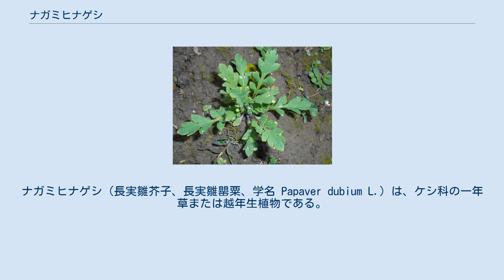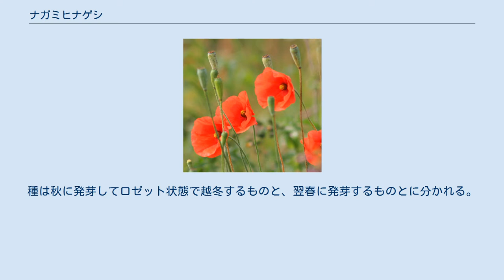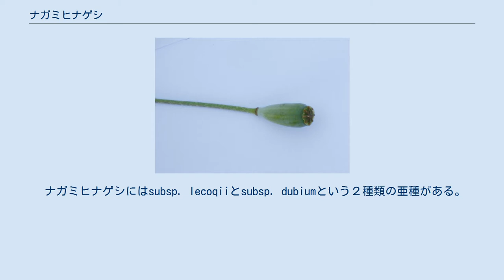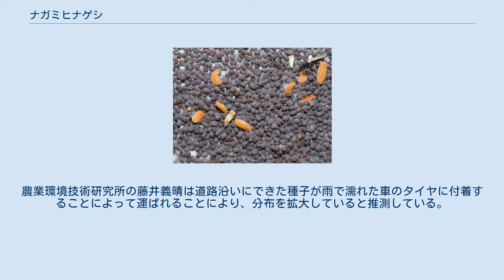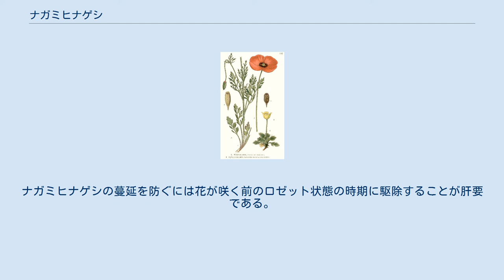ナガミヒナゲシ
ナガミヒナゲシ（長実雛芥子、長実雛罌粟、学名 Papaver dubium L.）は、ケシ科の一年草または越年生植物である。
 地中海沿岸の原産でヨーロッパ、北アフリカ、西アジア、オセアニア、南北アメリカ、日本に分布する。
 紅色、もしくは肉色と評されるオレンジ色の花を付ける。
花弁は基本的に4枚だが、多少の変動がある。
 高さは栄養状態によって異なるが、15cmくらいから最大60cmぐらいにまで生長する。
茎には硬い剛毛が生えている。
葉は細かく切れ込む。
果実（芥子坊主）は細長く、和名の長実雛芥子はここから付けられた。
果実の中には文字通り芥子粒の大きさの種が入っている（種子一粒の大きさは0.6×0.7mm、重さは0.13mg程である）。
果実が熟して乾くと柱頭との間に7-9箇所の隙間が出来、長い茎が風に揺れることでこの射出部から種を地面に落とす（風靡散布）。
 梅雨時に非常に小さな灰黒色の種子を大量に成す。
一つの果実には約1600粒の種子が内包されている。
一個体は100個の果実を成すこともあるため、多い個体では15万粒の種子を持っている。
種子の表面には凹凸があり未熟な状態でも発芽し、また、結実から5年を経たものでも発芽することができる。
種は秋に発芽してロゼット状態で越冬するものと、翌春に発芽するものとに分かれる。
発芽適温は7-25℃と広範囲にわたり、殊に気温の低下により発芽が促される。
 茎を切ると黄色または乳白色の乳液が出てくる。
根と葉からは周辺の植物の生育を強く阻害する成分を含んだ物質が生み出される（アレロパシー）。
外来植物の改良FAO方式による雑草化リスクの評価では、特定外来生物に指定されている植物に匹敵するか、これらを上回る高いリスク点数が得られているが、特定外来生物などにはいまだ指定されていない。
各国ではコムギ畑などの秋播き作物の農地へ侵入して難防除雑草となっている。
 ナガミヒナゲシは他のヒナゲシと同様、阿片の原料となるアルカロイドを含んでいないとされ、あへん法による栽培や所持等の禁止対象とはなっていないが、同法により栽培等が禁止されているケシとの交配の可能性を示唆する論文も有る。
 ナガミヒナゲシにはsubsp. lecoqiiとsubsp. dubiumという２種類の亜種がある。
両者は花の外見や開花時期、茎内の乳液の色などが異なるが、日本の図鑑などでは区別されずにどちらもナガミヒナゲシと表記されている。
どちらの種も日本へ流入している。
 平静、慰め、癒やし。
 日本では帰化植物として自生している。
輸入穀物などに紛れて渡来したと推測され、1961年に東京都世田谷区で初めて確認された。
以後、群馬県、福岡県などにも分布が広がり、2000年以降には全国へ爆発的に拡散した。
2007年には青森県、沖縄県を除く日本全国で繁殖が確認されている。
発生場所は初期には幹線道路沿いに限られていたが、2011年には農地への繁殖も認められる。
2016年以降、埼玉県・千葉県・神奈川県・京都府・東京都・栃木県・茨城県・新潟県・群馬県等に位置する複数の自治体では住民に対し、「特定外来生物や生態系被害防止外来種（要注意外来生物）には指定されていないものの、これらと同様に生態系に大きな影響を与える外来植物」としてナガミヒナゲシの危険性を周知するとともに、駆除の協力を呼びかけるに至っている。
 都市部に多くの繁殖が確認され、路傍や植え込みなどに大繁殖しているのがよく見られる。
また、コンクリートの隙間からも生育が確認される。
これらを基としてかアルカリ性土壌を好むという記述も見られるが、国立環境研究所ではナガミヒナゲシは土壌の種類は選ばず、温暖で日当たりの良い乾いた肥沃地を好むとしている。
農業環境技術研究所の藤井義晴は道路沿いにできた種子が雨で濡れた車のタイヤに付着することによって運ばれることにより、分布を拡大していると推測している。
日本では年度変わり以降の5月ごろに役所や企業の予算が付いて、路肩や中央分離帯、空き地などの除草作業が行われるが、この頃には既にほとんどの株が結実を終え枯死しているためなかなか減らない。
むしろ除草機の振動により種子を周囲に撒き散らすなどするので、除草の意図とは逆に翌春になると前年より増えていることの方が多い。
ナガミヒナゲシの蔓延を防ぐには花が咲く前のロゼット状態の時期に駆除することが肝要である。
 一つの芥子坊主から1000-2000の種子（ケシ粒）をばら撒いて...